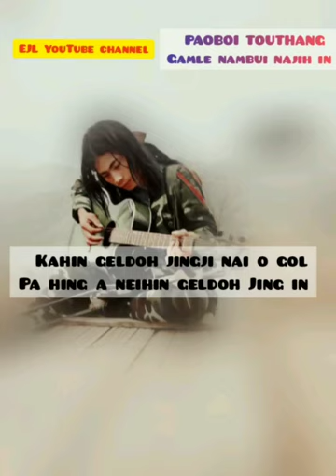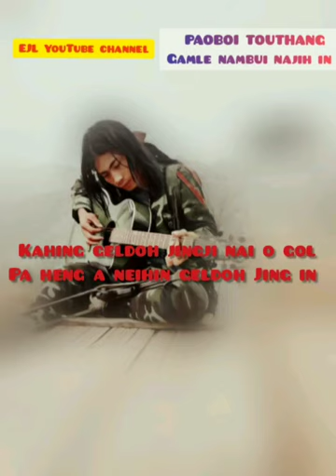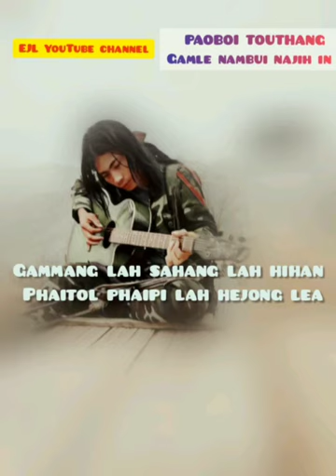Paoboi Touthang||Gam le Nam boi najeh in.(Gammang lah sahang lah).